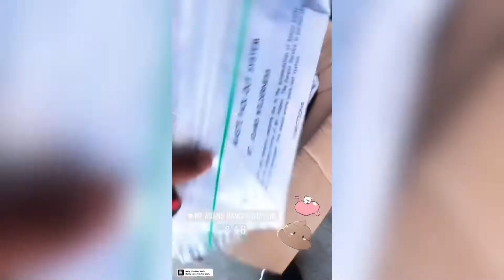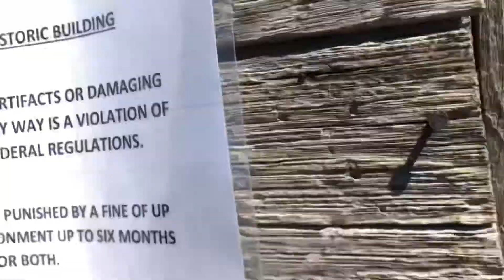Mt Adams South Climb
Mazamas Mountaineering, Portland Oregon